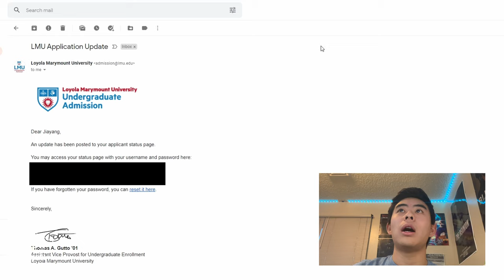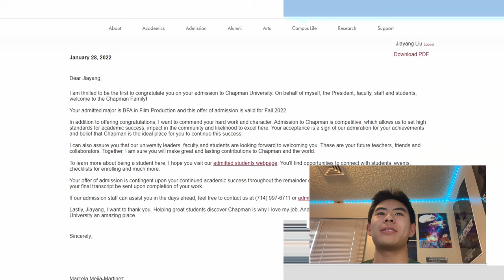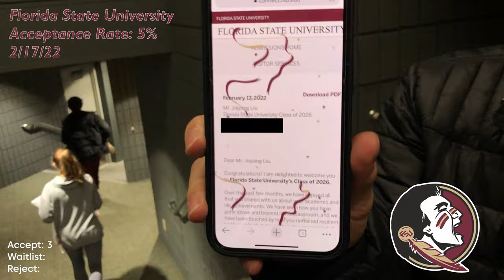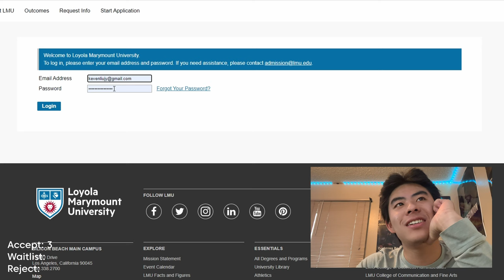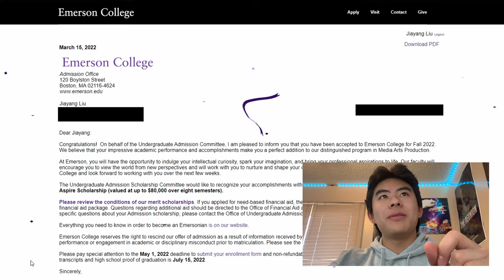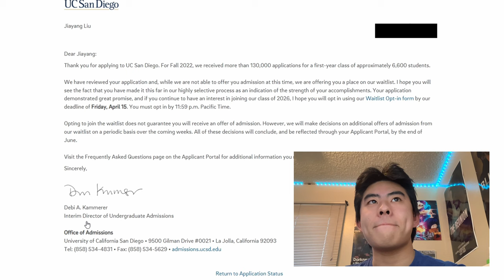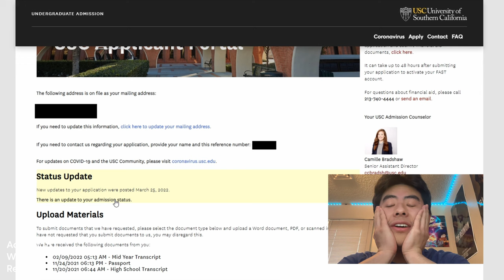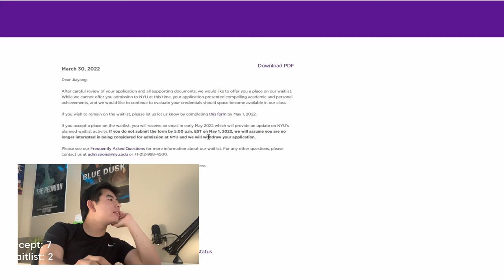FILM SCHOOLS College Decision Reactions 2022!! (USC, NYU, Chapman, & more)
Reacting to my college decisions was such a surreal and extraordinary experience. All my schools were film schools and I applied to USC, NYU, UCLA, UCI, UCSD, Florida State, Chapman, LMU, ArtCenter College of Design, Emerson College, and Boston University.

My stats:
GPA: 3.89 (unweighted) | 4.19 (weighted)
ACT Score: 32
Extracurriculars: Filmmaking, Speech and Debate, Band, Film Club, Volunteer Work, Soccer, and Tennis

Timecodes:
0:00 - Intro
0:21 - LMU (EA)
1:35 - ArtCenter College of Design
2:35 - Chapman University
3:17 - Florida State University
5:20 - LMU
6:18 - Emerson
7:07 - UCI
7:51 - UCSD
8:16 - UCLA
9:51 - USC
10:59 - Boston University
12:00 - NYU
12:57 - Outro